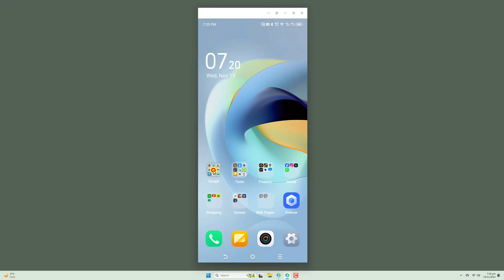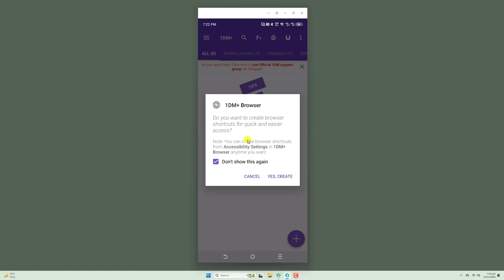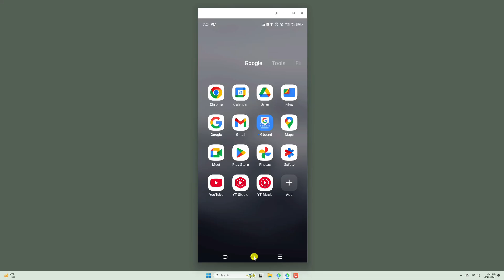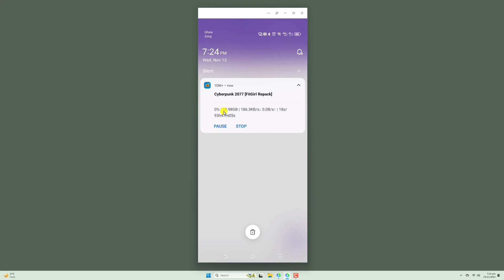What is the best torrent app for android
_______________/Video Summary\_______________

Hello Friends!

Torrents have made file sharing much easier over the years, allowing users to quickly share files online, no matter how large they are. This is especially useful for big files because the BitTorrent protocol splits them into smaller pieces, downloading them at the same time for faster and more reliable transfers.

Thanks to torrent search engines, finding all kinds of files is a breeze. However, to actually download them, you'll need a torrent client on your device. That's why, in this video, we'll be showing you the best torrent client for your Android device.

__________________/Video Tags\__________________

_________________/About Channel\________________

Password: 123

_______________/Related Questions\_______________

Which torrent is the fastest
Which torrent client is better
Which app is better than uTorrent
Can I use torrent on Android phone
Which torrent is faster for Android
Which is the fastest torrent client
Is there a better app than uTorrent
How to open torrent files in Android
Which is faster torrent or magnet link
What are the best Android torrent apps

__________________/More Videos\_________________

_________________/Social Links\_________________